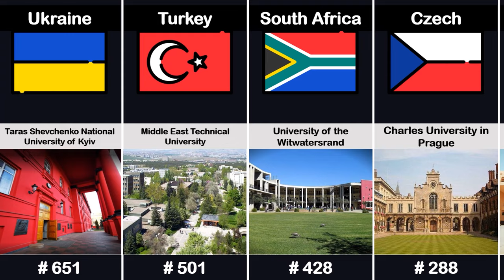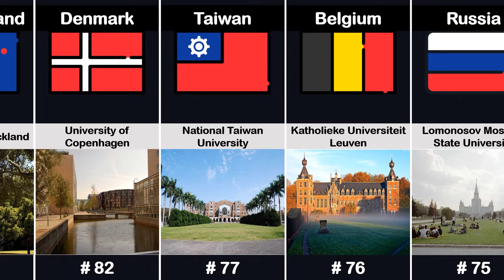Best Universities From Different Countries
This video shows the best universities from 40 major countries. Watch this video to find out the best universitie in the world.

All rankings in this world university rankings video is based on QS World University Ranking 2023